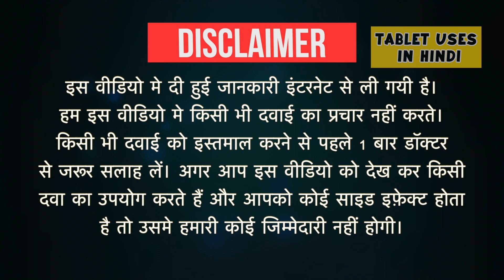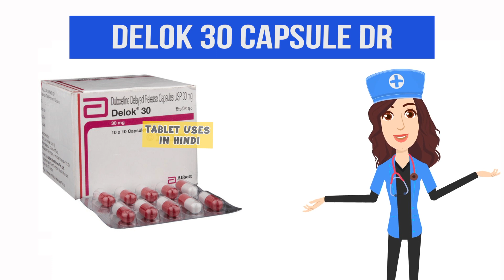Delok 30 Capsule DR Uses in Hindi | डिप्रेशन | Side Effects | Dose 💊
Delok 30 Capsule DR Uses in Hindi | Side Effects | Dosage